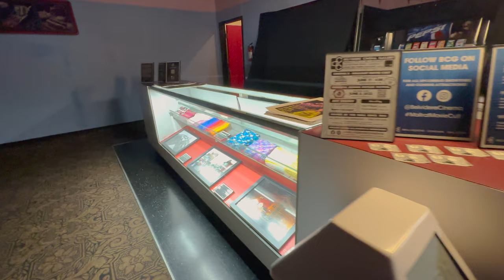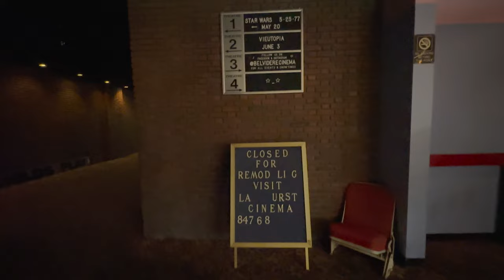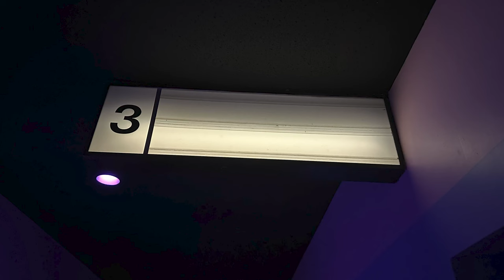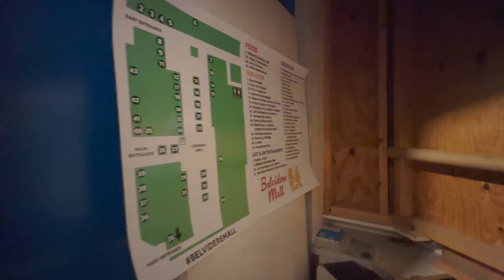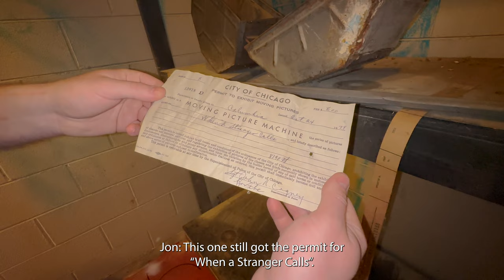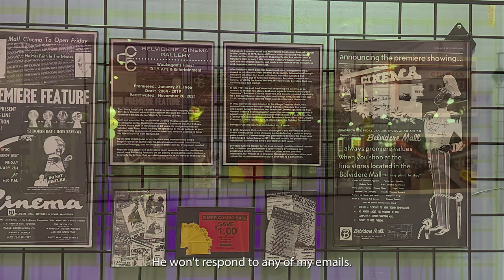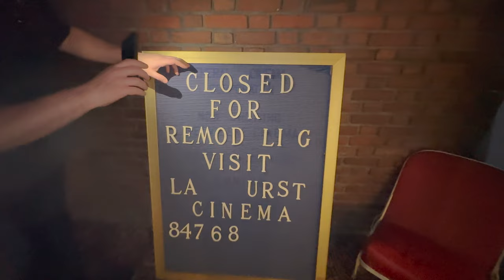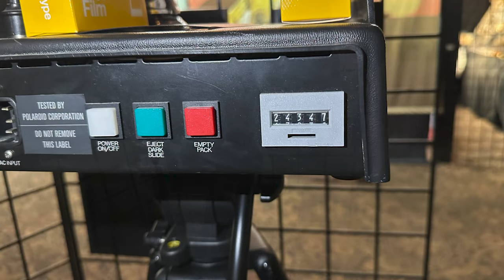Belvidere Cinema - 1960s retro General Cinemas theater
What fun to be given a tour of a once-abandoned movie theater that still contains its 1960s retro charm! Join me while I am given a guided tour by photographer and theater manager, JonRev!

Jon is a fantastic photographer.

Do you like my work? Please consider a donation for gas